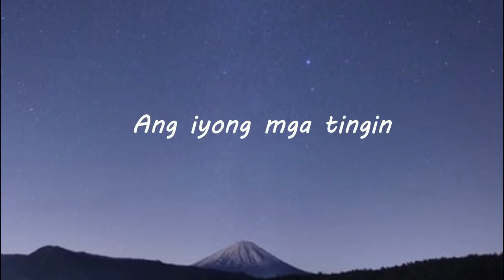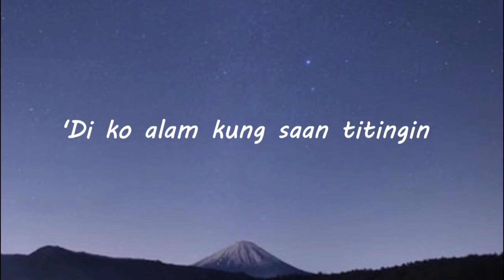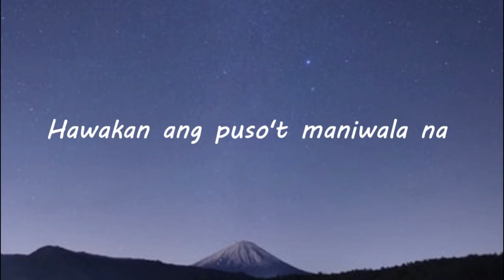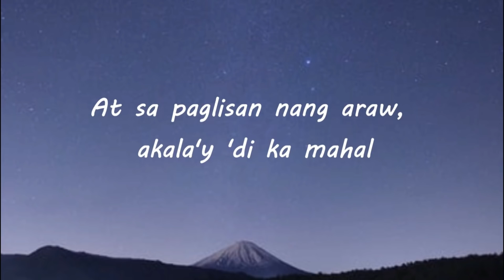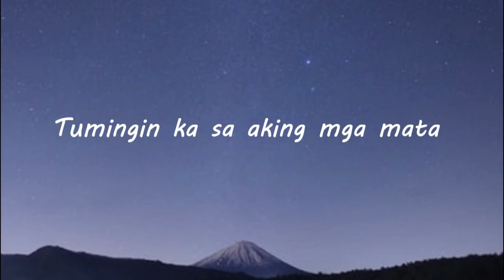Ikaw Lang by NOBITA (Lyrics)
Credits to the respected Artist

Video Info:
Song: Ikaw Lang
Artist: NOBITA
Released: 2020

Oh, kay gandang pagmasdan
Ang iyong mga mata
Kumikinang-kinang
Tumingin ka sa aking mga mata
At hindi mo na kailangan pang
Magtanong nang paulit-ulit
Ikaw lang ang iniibig
At kung 'di kumbinsido'y magtiwala ka
Hawakan ang puso't maniwala
Na ikaw lang ang s'yang inibig
Ikaw lang ang iibigin
At sa iyong paglalambing
Ako ay nahulog din
Halik sa labi
Tinginan natin
'Di akalaing
Mahuhulog ka sa 'kin
Magtanong nang paulit-ulit
At sa paglisan nang araw, akala'y 'di ka mahal
At ang nadarama'y hindi magtatagal
Malay ko bang hindi magpapagal
Iibigin kita kahit ga'no pa katagal
Magtanong nang paulit-ulit
La-la-la-la-la-la, la-la-la
La-la-la-la-la-la, la-la-la
La-la-la-la (ah)
La-la-la-la (ah)
La-la-la-la-la-la, la-la-la
Siya lang, la-la, la-la-la
La-la-la-la (ah)
La-la-la-la (ah)
Sinta